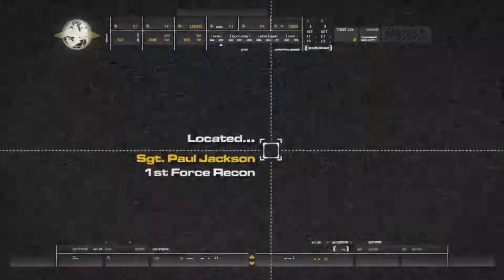Modern Warfare Remastered: The Package